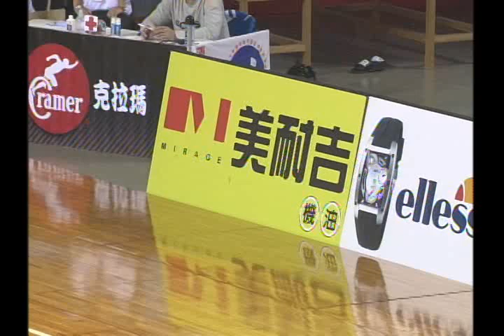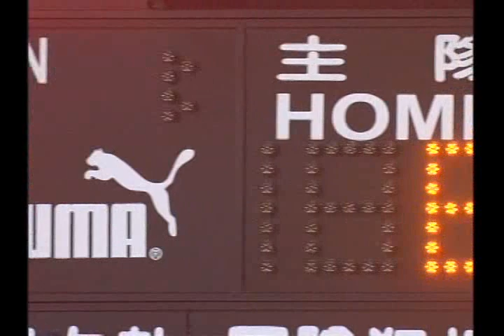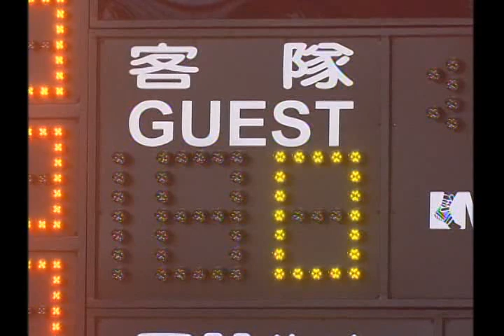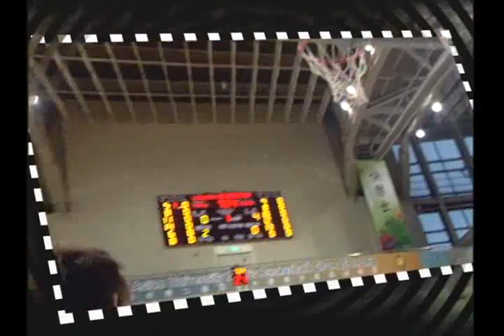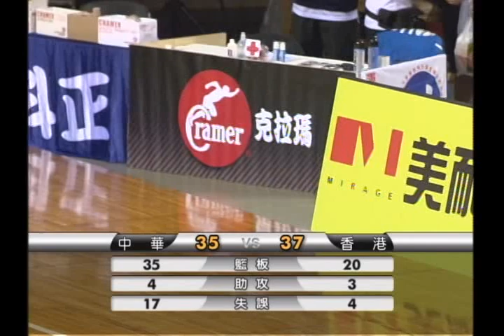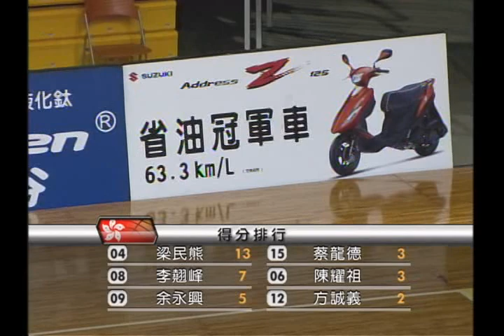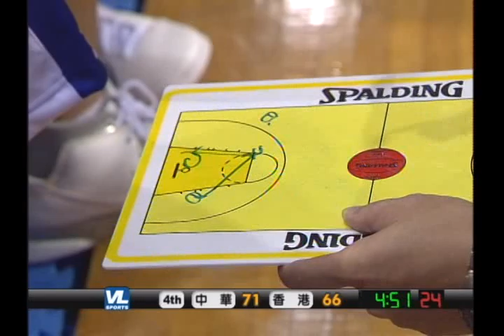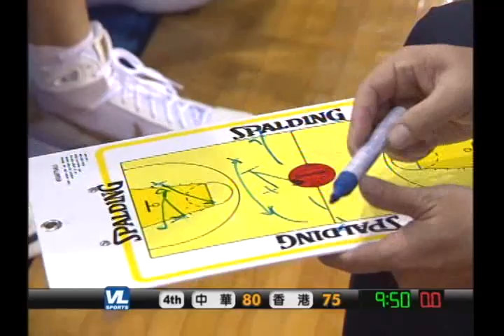歷年賽事回顧::2008年亞洲大學男子籃球錦標賽::中華vs香港::2008.10.14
中華代表隊職隊員名單：
教練：劉俊業、石明宗、何建德、何正峰
選手：李緯倫、周資華、陳順詳、張博勝、林金榜、呂政儒、林宜輝、王建惟、吳建龍、鄭至豪、吳岱豪、粘書豪